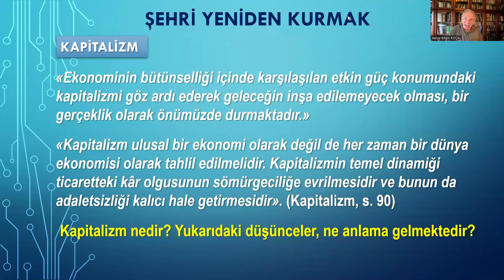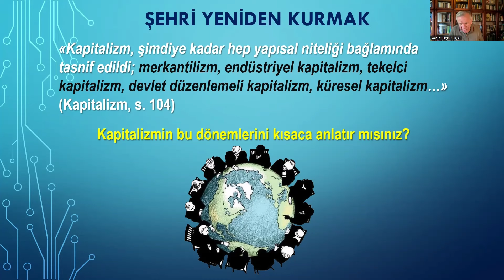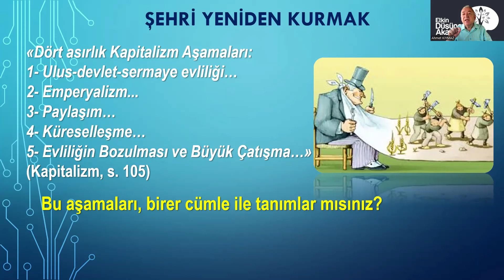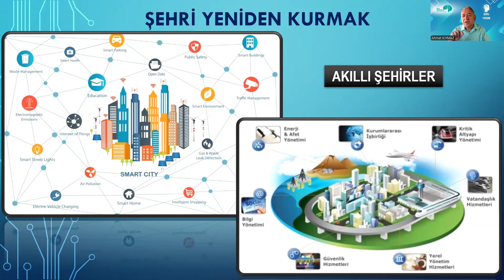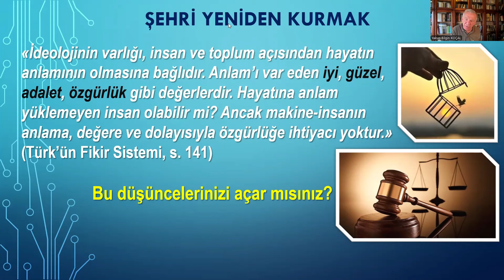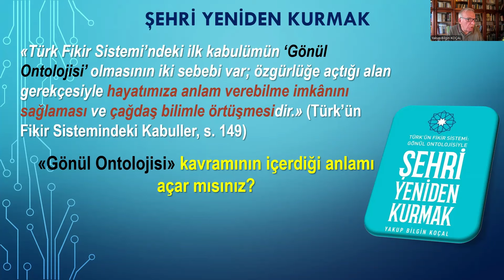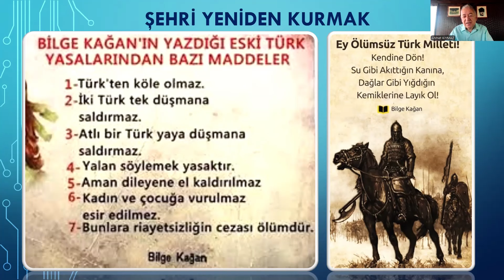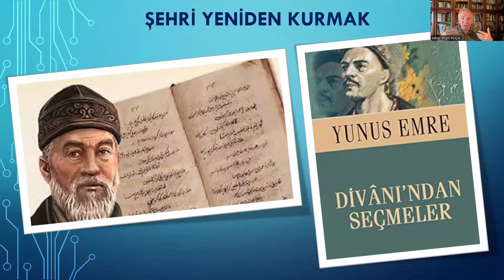EDA / SORU YORUM / Şehirlerimizin Kurulması ve Türk Medeniyet Anlayışımız (29.09.2024)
Düşünce İnsanı, Yazar, Yalova E. Belediye Başkanı Yakup Bilgin KOÇAL ile 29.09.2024 tarihinde yaptığımız "Şehri Yeniden Kurmak" adlı kitabının tanıtımı ve "Şehirlerimizin Kurulması ve Türk Medeniyet Anlayışımız" hakkındaki ikinci söyleşi.